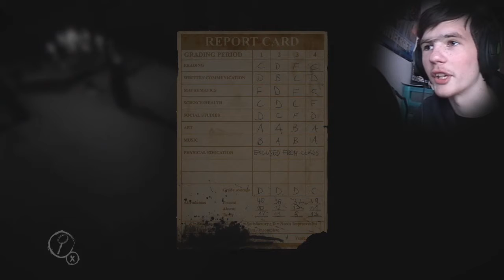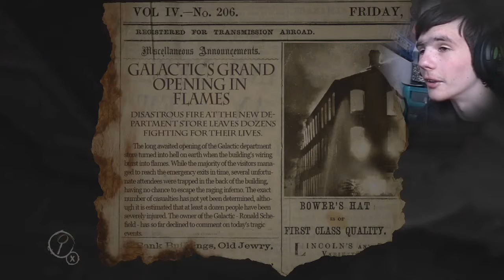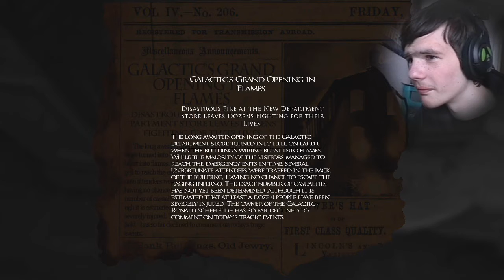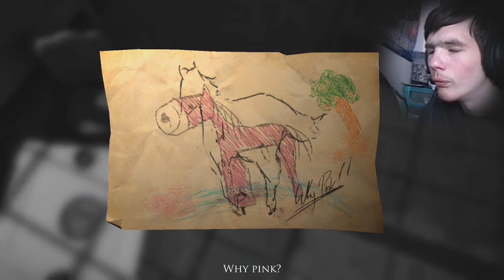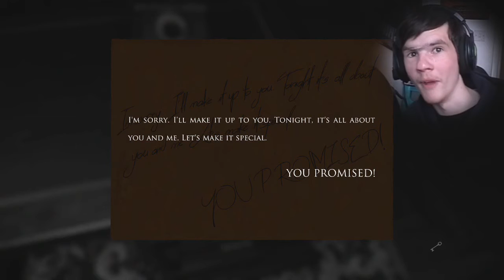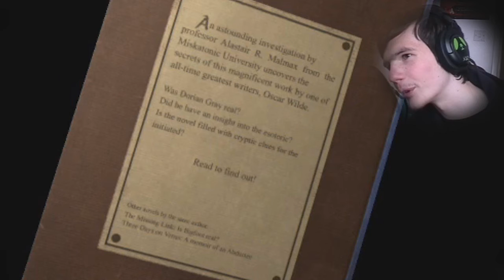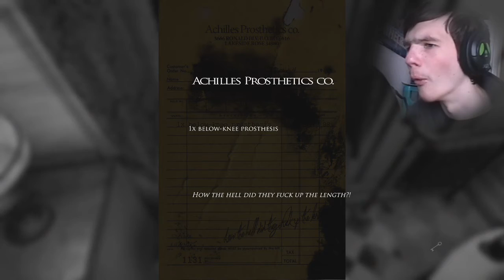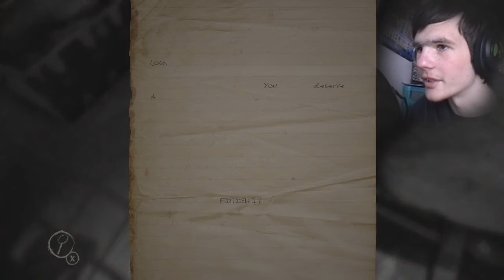BRAND NEW HORROR GAME! | Layers of Fear Playthrough/Walkthrough [1] (FULL GAME)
WELCOME TO A BRAND NEW HORROR GAME CALLED "LAYERS OF FEAR"

Likes, and a subscription from you guys, REALLY help me and my channel out!
see ya later, PEACE OUT!!!

My name is iSeeLT or you can call me LT!
I record random games and show my reaction to them!
If you want me to record a game then tell me what to record in the comments below.
As always I will see you all later, bye!

Goals:
5-10 likes

Can we get there? (YES WE CAN!!!)